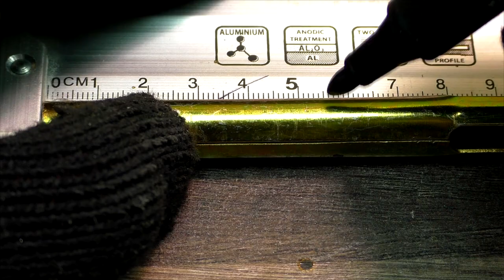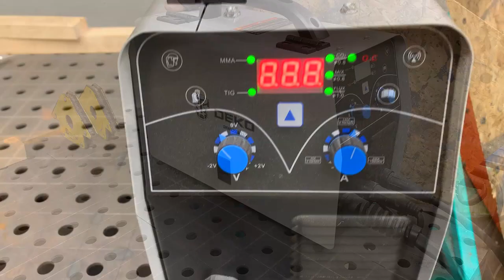Мало кто знает Этот секрет АНКЕРНОГО БОЛТА! 4 Бриллиантовые идеи своими руками!